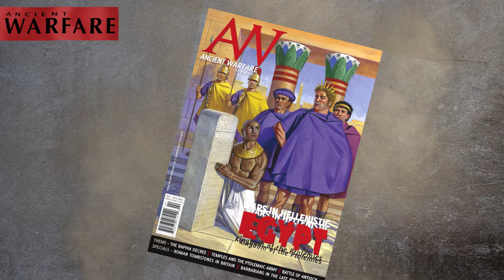Wars in Hellenistic Egypt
In this episode we look at Ancient Warfare Magazine Vol X, issue 2 Wars in Hellenistic Egypt: Kingdom of the Ptolemies.

We have a big group of guests with usuals Josho, Murray, Mark and Lindsay, also joining us is Marc de Santis and Seán Hußmann.